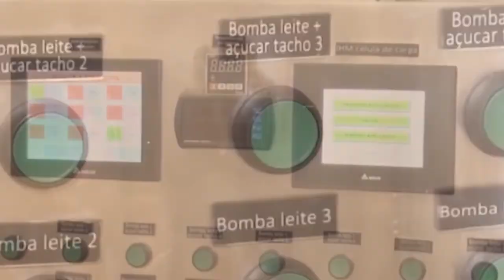O DOCE DE LEITE VIÇOSA SERÁ RECONHECIDO POR LEI COMO PATRIMÔNIO CULTURAL DE MINAS GERAIS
O DOCE DE LEITE VIÇOSA ALÉM DE SER UMA DELÍCIA E MUITO SABOROSO, ELE AGORA SERÁ RECONHECIDO POR LEI COMO PATRIMÔNIO CULTURAL DE MINAS GERAIS. VEJA NA REPORTAGEM.